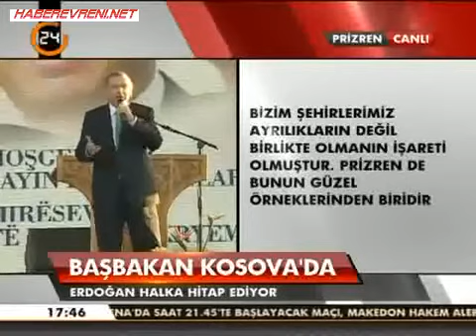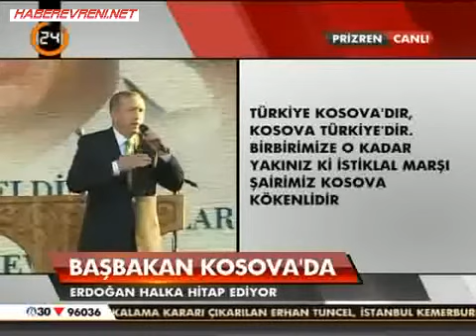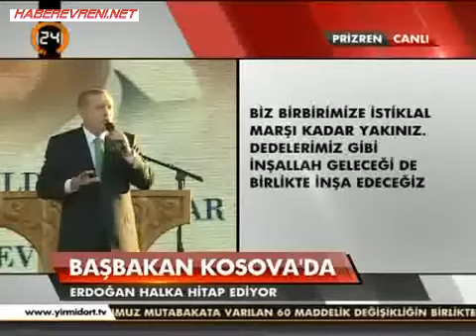Başbakan Erdoğan, Kosova'da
Başbakan Erdoğan, Kosova'nın Prizen şehrinde halka hitap etti. Haber oku güncel haberler